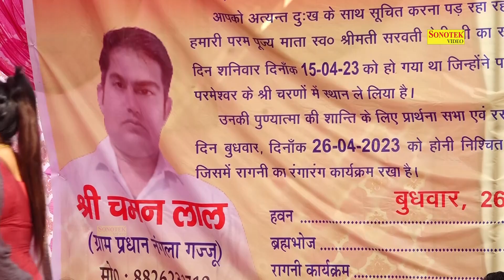सहम करो सो फ़िक्र पिया जी_ Ritu Chaudhary I Haryanvi Ragni I Nagla Gajju Ragni I Dehati Ragni Sonotek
Tital :- सहम करो सो फ़िक्र पिया जी
Singer :- Ritu Chaudhar , Jagpal Milak & Party 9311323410
Album :- Nagla Gajju Ragni Competition
स्व: श्रीमती सरस्वती देवी व%स्व: श्री किशनलाल सिंह जी की याद में
आयोजक , संयोजक :-श्री चमनलाल प्रधान जी ग्राम प्रधान नगला गज्जू  व समस्त कर्दम परिवार